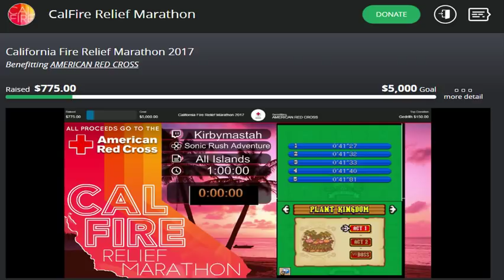Fire Emblem: Radiant Dawn Speedrun by kirbymastah on Cali Fire Relief Stream at 14:15 EST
Come watch as kirbymastah speedruns FE10 for charity. I'll be commentating!